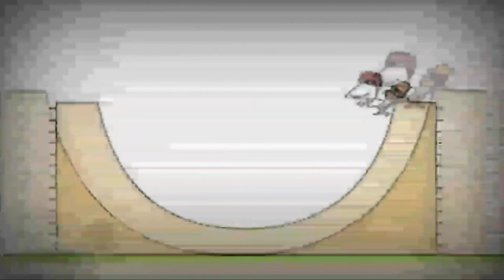10 червня 2021 р.